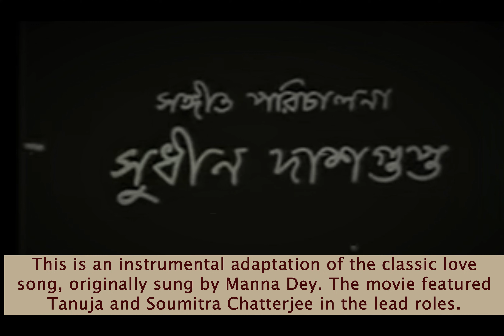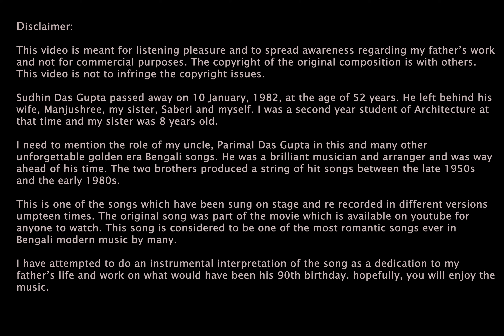Hoyto Tomari Jonyo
This is an instrumental version of the Bengali classic romantic song composed (lyrics and music) by my father, Sudhin Das Gupta, from the movie, Tin Bhuboner Parey. This song was sung by Manna Dey.

This upload is for listening pleasure and I am uploading this on the eve of what would be my father's 90th birthday. I do not hold the copyright of the song. The upload is not for any commercial purposes.

Credits:
Lyrics and music: Sudhin Das Gupta
Instrumental version arranged by Soumya Das Gupta
Drum programming by Aritra Das Gupta
Piano by Ahon Das Gupta
Guitars by Soumya Das Gupta

Aritra and Ahon are my sons and are the grandsons of Sudhin Das Gupta.

Presenting the first of the series of 3 generations of music.
8 October, 2019